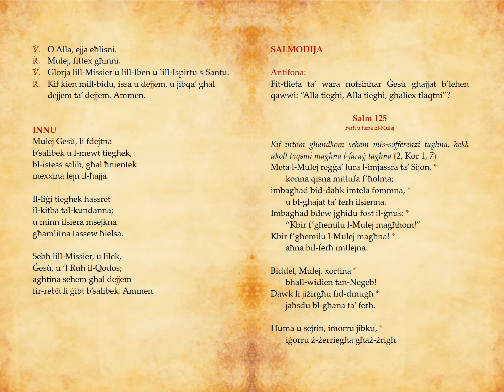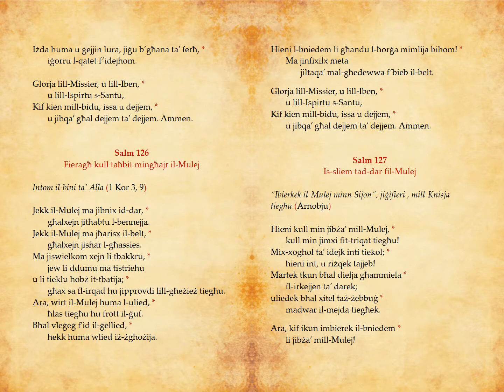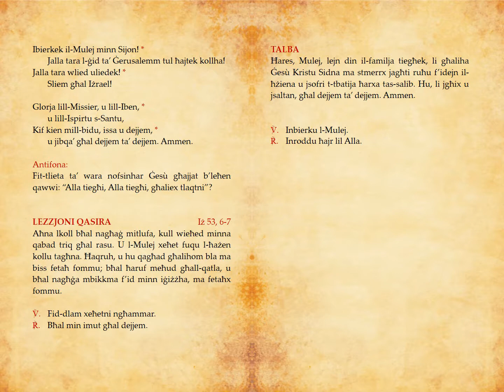6 Brevjar. Il-Ġimgħa l-Kbira.Talb ta' Nofs il-Jum 3.00pm.